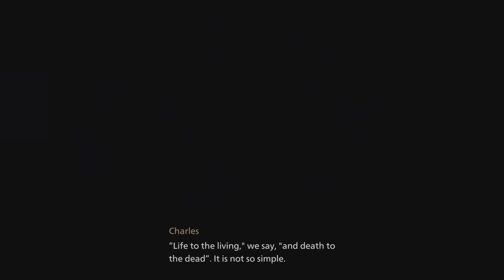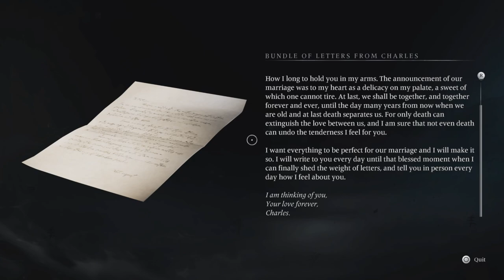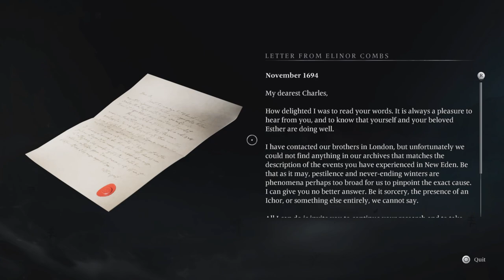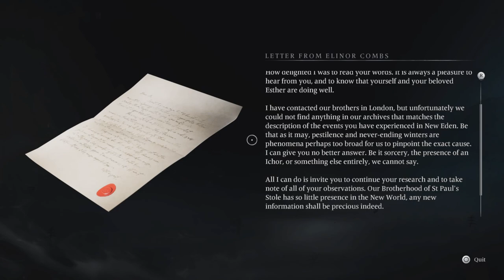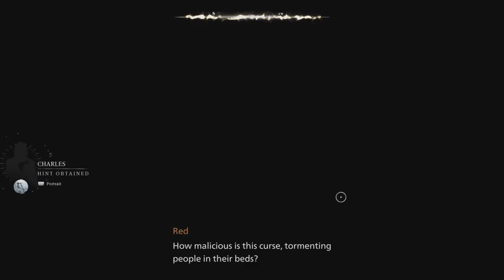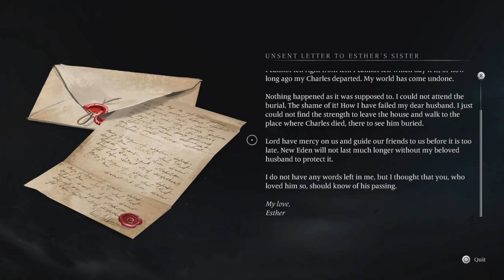Banishers Ghost of New Eden - Ep 1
Landing in New Eden and Investigating our Friends Death